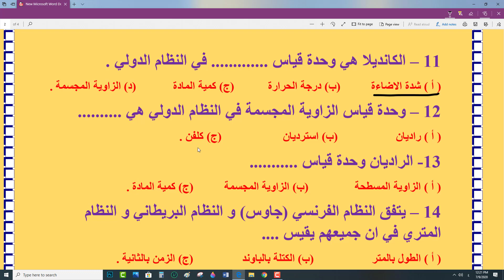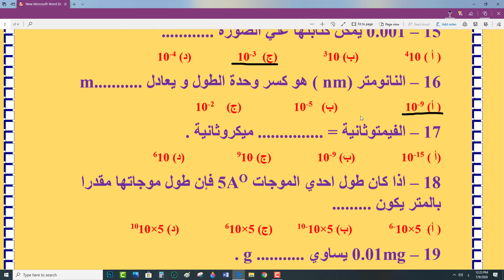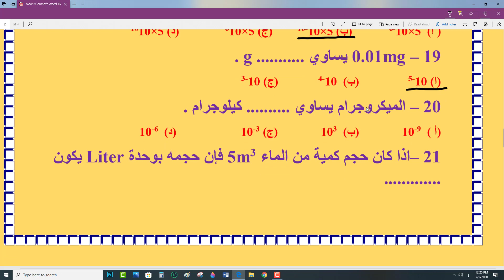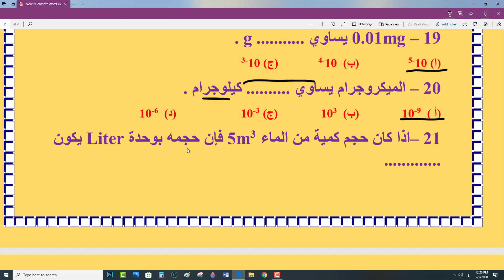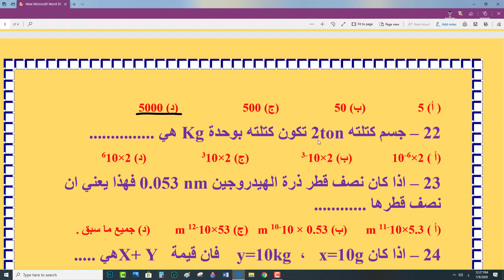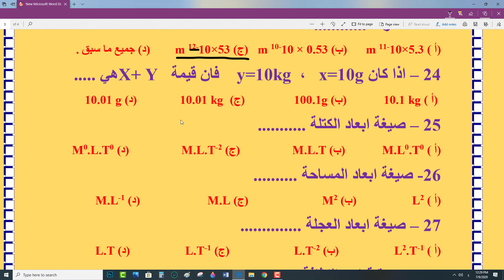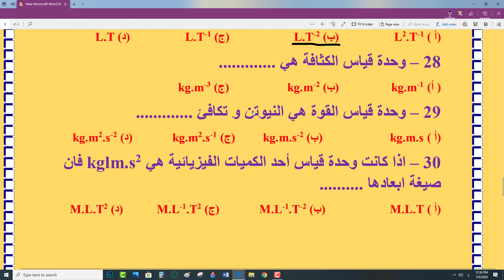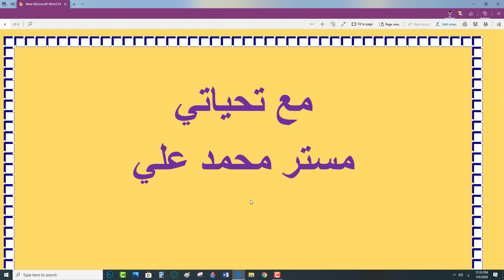القياس الفيزيائي { 4 } الصف الاول الثانوي الترم 1 حل تدريبات الدرس الاول نظام جديد مستر محمد علي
حل تدريبات الدرس الاول { 4 } القياس الفيزيائي الصف الاول الثانوي الترم 1 نظام جديد مستر محمد علي